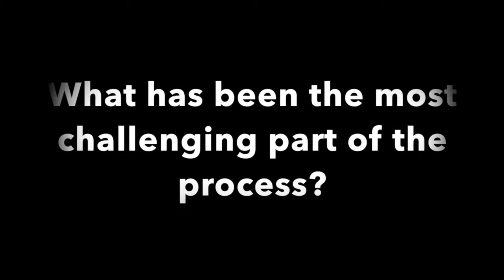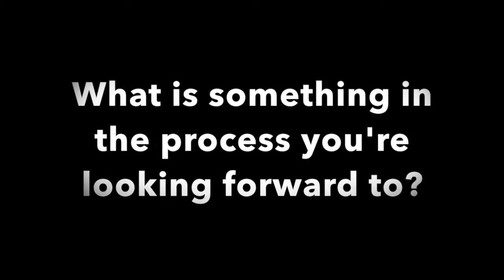Meet Will Pena: Aboard the Pirate Queen || Behind the Curtain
COMM 331
Bridget De Maria: Behind the Curtain
Revised Video